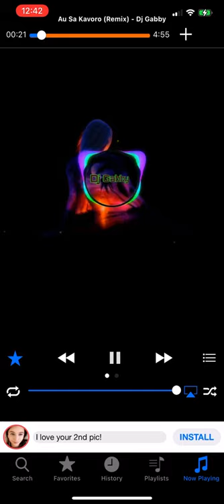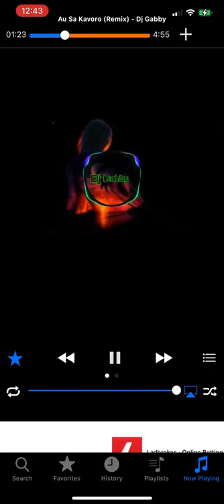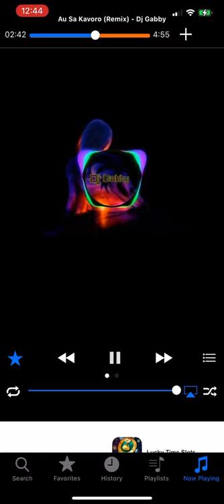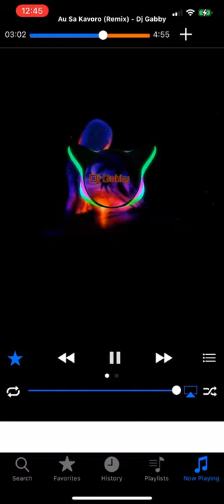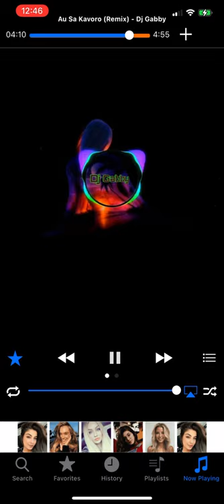Au Sa Kavoro (Remix) - Dj Gabby